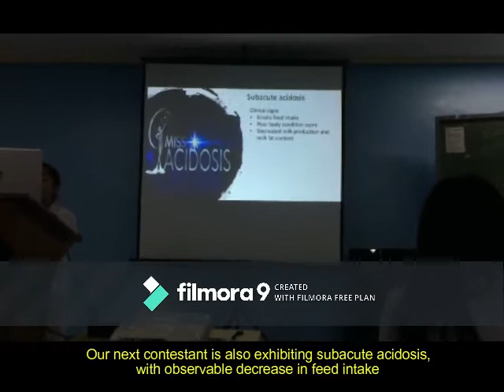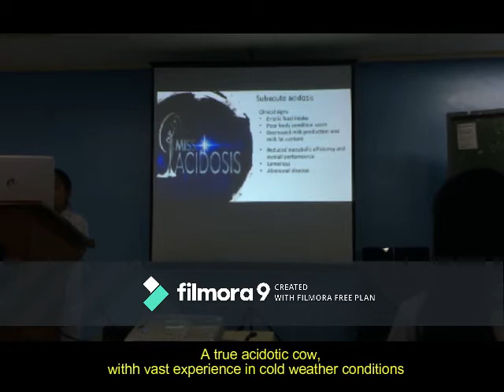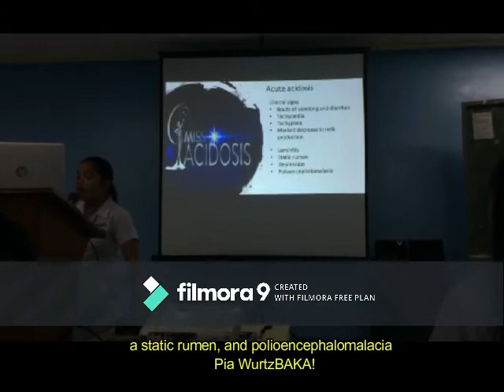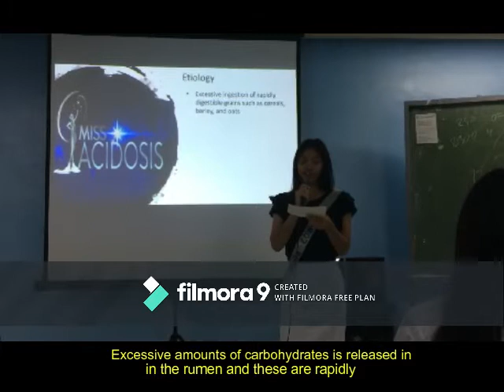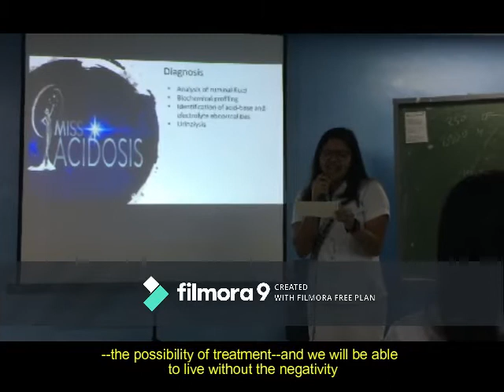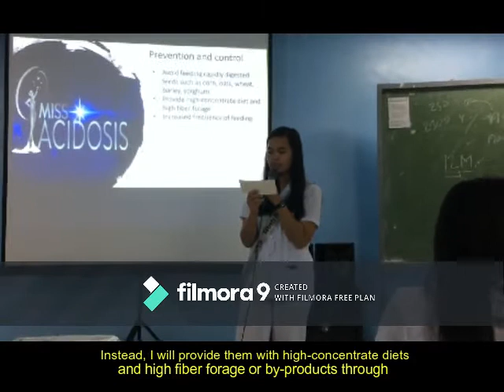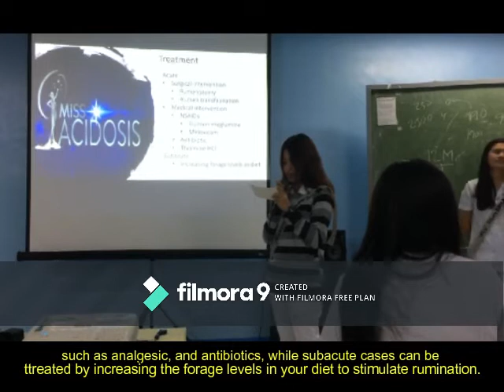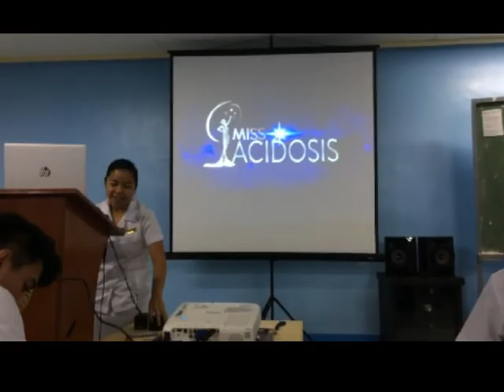Ruminant Medicine - Acidosis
A video project submitted as partial fulfillment for the requirements in the VMED 153 - Ruminant Medicine